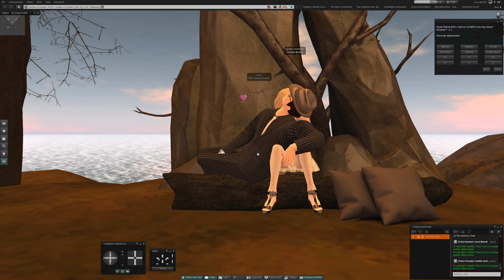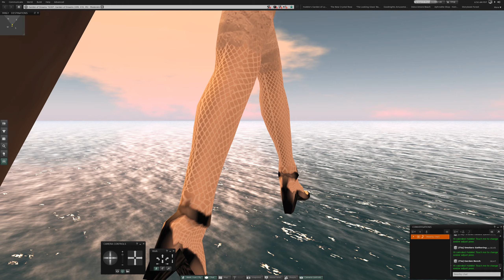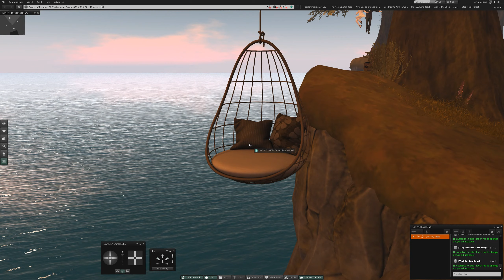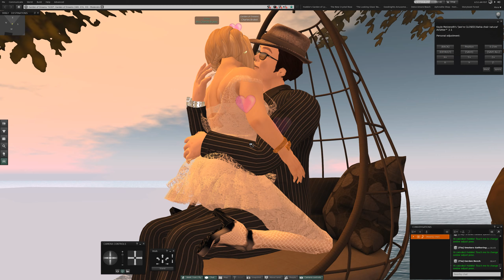Exploring Garden of Dreams in Second Life for Poses with my Doll